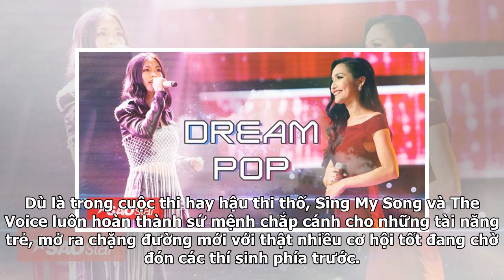Sau Bùi Lan Hương, Dream Pop tiếp tục... tràn về The Voice cùng 'hoa hậu chuyển giới' Hoài Sa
Sự “kế thừa” thú vị của dòng nhạc Dream Pop Thị trường nhạc Việt “kế thừa” Dream Pop từ thế giới, mà nhân tố nổi bật gần đây là Bùi Lan Hương - người đã lần đầu tiên mang Dream Pop lên sân khấu của cuộc thi đình đám Sing My Song 2018. Từ bài hát trong vòng Ghi âm - Mâu thuẫn, Bùi Lan Hương đã “thu t...